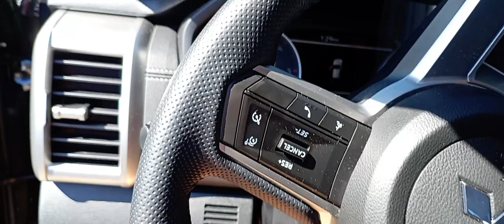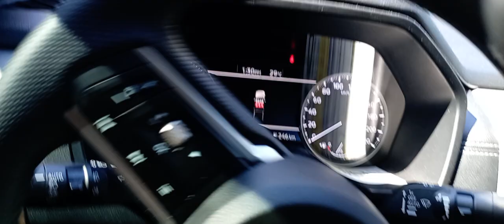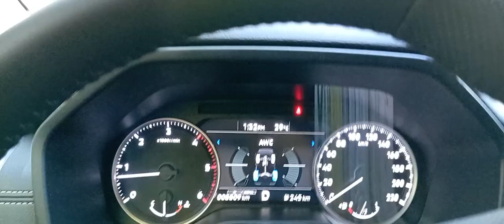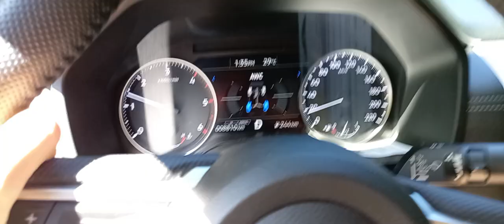probando la nueva mitsubishi #2024